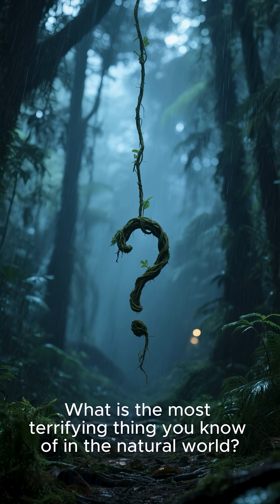This Fungus Creates REAL-LIFE Zombies 🧟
What if mind control was real? For some ants, it's a terrifying reality.

Discover the Ophiocordyceps fungus, a parasitic organism that infects an ant, takes control of its body, and forces it on a horrifying final journey. This isn't science fiction—it's one of nature's most chilling superpowers. What's the scariest thing in nature you know of?

Part 17 of our series, Nature's Superpowers.